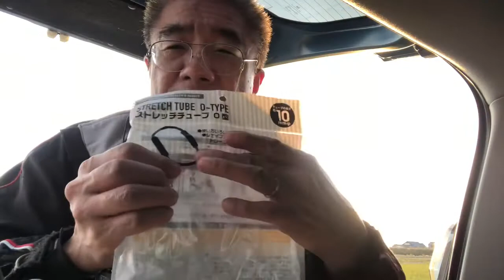【必見】わたしのバックの中には？これ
【必見】わたしのバックの中に？

今日の製品紹介ですSeria100円です

今日の製品紹介は面白いです
セリアで100円ショップで揃えてみました。

⚫️ トランペットハイノート養成ギブスと私のイヤホン達です

⚫️ 音楽聴くならこのアプリUBiOです

⚫️ 昔の懐かしいソニーのウォークマン時代のイヤホンもあります
e808 ですAppleのAir Podsは多分これを真似しています形も似てる

今日はアマゾンで6800円でAirPodsの左の第一世代を買いました
Yahoo!ショップでは10000円以上しています。

Yahoo!カードへ入ると5000円だってさー
日本ではこの販売方法は違法です

抱きあわせ販売は
日本では違法になります

孫正義さんは
本当に自社の社員たちで損をしています
⚫️ 本当に(損)正義になってます